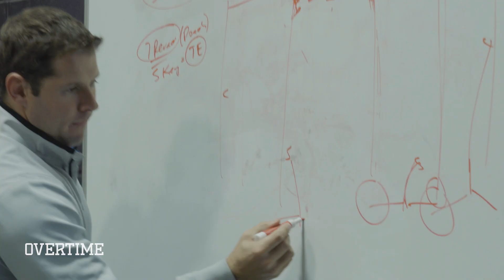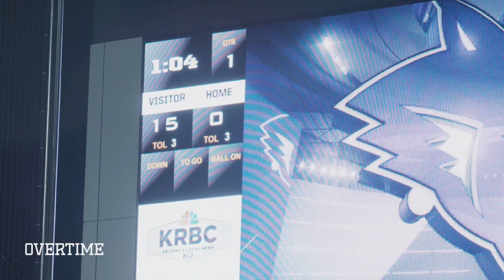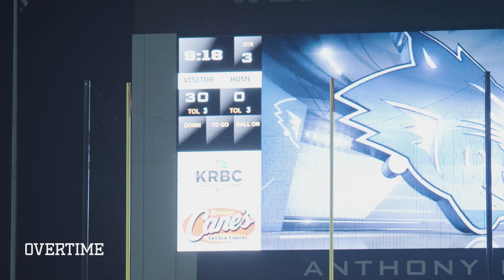“You Get ONE CHANCE!” Preston Stone Feels The PRESSURE In 1st PLAYOFF GAME! Win Or GO HOME 😱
It's episode 8 and we got TEXAS PLAYOFFS!

Preston Stone takes the field in a do or die playoff matchup. The boys have one thing on their mind, STATE FINALS, and this is the first step.

Their opponent is confident that they can "hit you in the mouth and make you quit" not to mention they have been calling Parish SOFT all week, its time for Parish to SILENCE THE HATERS!

The way these dudes balled out, I think its safe to say they earned the title of "WARDADDIES" 😂